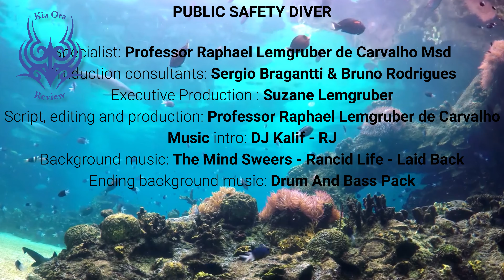DEMYSTIFYING PUBLIC SAFETY DIVE S02E14-2020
Born in Rio de Janeiro in 1977,  Professor Msd Raphael Lemgruber de Carvalho, today at the head of the Kia Ora Review channel leads the Archangelus Group as its founder and CEO. Naturalized in New Zealand, where he served as a medical emergency officer for the British Order of St. John, he crewed vessels on the Royal New Zealand Coastguard and a diving master with self-contained underwater breathing apparatus (SCUBA).

Advanced rescue director / diver Offishore, specializing in rotary-wing (helicopters deployment) jumps, Sidemount, Public Safety Diving and senior instructor in specialties such as risk management and analysis, with over 20 specializations in underwater activities.

Precursor in the idealization and professionalization of advanced rescue divers specialized in rotating wing jumping.

First Latin American approved by the Royal New Zealand Navy (2010) for a double major in Paramedicine and Diving, as well as a specialist in search and rescue by sea and air.

He started diving in 1990 and over the years has specialized in both diving and health, amalgamating the two areas of greatest passion. He traveled the world studying and researching to develop the CISB project which he brought to Brazil with the intention of building the largest and most complete international training center in the areas of diving, height, health and civil defense.

He returned to Brazil in the end of 2014, but it was in the period of 15 years outside Brazil that Professor Raphael Lemgruber de Carvalho sought to specialize in the areas of diving, safety, height and health to better return to society as a teacher, being today a reference for many, when it comes to consulting for activities in the areas of maritime and coastal search and rescue.

Today, through the Kia Ora Review channel, he sees the possibility of reaching an even larger audience, sharing his experiences and knowledge via the web.

Presented by Professor Msd Raphael Lemgruber de Carvalho, the Kia Ora Review is honored to support the Santos Basin Beach Monitoring Project (PMP-BS) RESCUE OF SEA ANIMALS Ao encontrar animais vivos ou mortos, ligue: 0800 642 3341